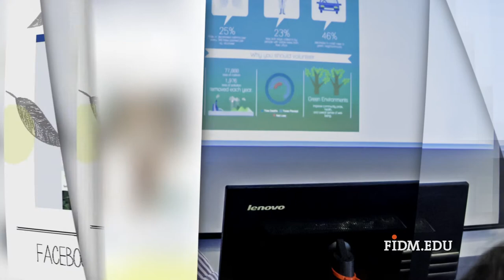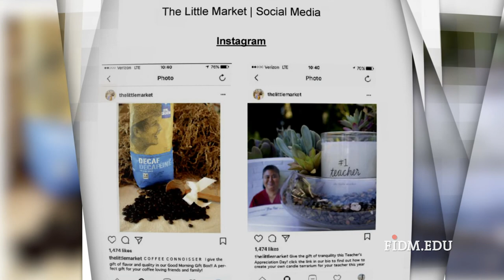Get Your Digital Marketing Degree at a Top Design School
FIDM’s Digital Marketing degree is unique among colleges because we infuse our deep knowledge of design along with marketing and analytics.

We bring industry knowledge in retail, fashion, entertainment and entrepreneurship as well as our extensive network to our Digital Marketing program, offering students an unparalleled opportunity to work with world-renowned brands and industry experts. Students participate in the full range of digital marketing courses while doing three internships in marketing agencies and across industries including Fashion, Entertainment, and Beauty.

Industry Partnerships with top brands and companies give students the opportunity to collaborate on real world projects for resume-building experience and networking.

Among the guest speakers for the program are marketing experts from YouTube, Twitter, BuzzFeed, goop, SavageXFenty, 72andSunny, the Walt Disney Company, the Los Angeles Dodgers, and pro skateboarder Tony Hawk.